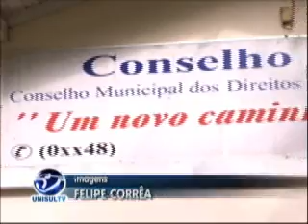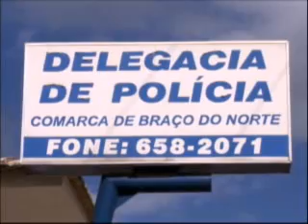Preso homem acusado de abuso sexual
A polícia de Braço do Norte prendeu um homem de 24 anos acusado de abusar sexualmente de duas crianças, uma de cinco e outra de sete anos